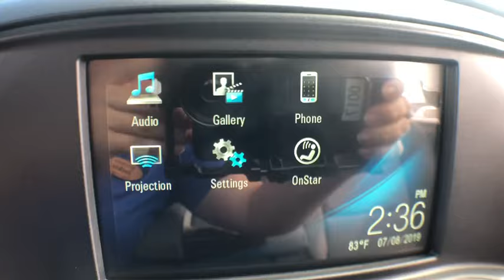2019 Chevrolet Silverado 1500 LD Okeechobee, Port St. Lucie, West Palm Beach, Fort Pierce, Vero Beac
Summit White New 2019 Chevrolet Silverado 1500 LD available in Okeechobee, Florida at Gilbert Chevrolet. Servicing the Port St. Lucie, West Palm Beach, Fort Pierce, Vero Beach, FL area.

2019 Chevrolet Silverado 1500 LD WT - Stock#: NC9738 - VIN#: 2GCVKNEC0K1198585

Gilbert Chevrolet
3550 US-441

$8,492 off MSRP! 2019 Chevrolet Silverado 1500 LD WT Summit White Gilbert Chevrolet has been your hometown Dealer since 1933.